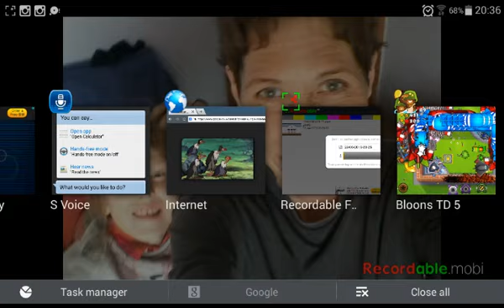Balloon tower defence 5 ep 5